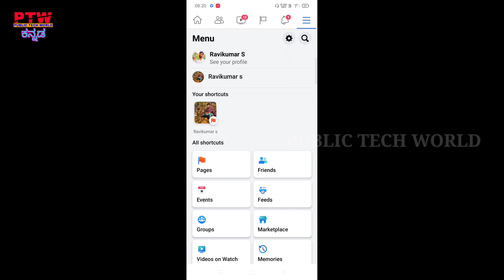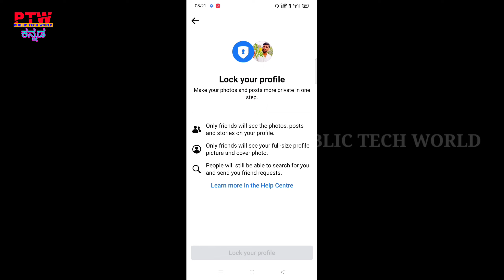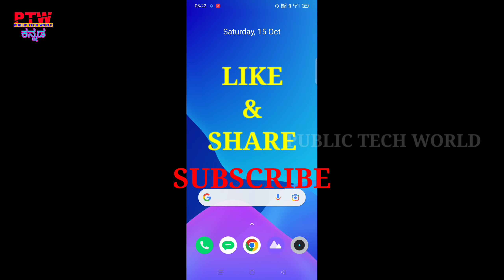How to lock Facebook profile Facebook profile lock | How to Locked Facebook Profile@publictechworld